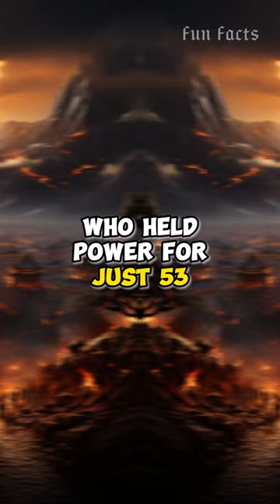Today In History October 13: Unraveling the Legend of Emperor Rinchinbal Khan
On October 13, in the 13th century, Emperor Rinchinbal Khan was coronated as the leader of the Mongol Empire.  In this video, we'll explore the legend of Emperor Rinchinbal Khan and see how his coronation changed history.

CHECK THIS FREE (with your Audible trial) AUDIO BOOKS:
F*cking History: 111 Lessons You Should Have Learned in School
Ghost Soldiers: The Epic Account of World War II's Greatest Rescue Mission
American Prometheus: The Inspiration for the Major Motion Picture OPPENHEIMER
The Secret Life Of Sunflowers: A gripping, inspiring novel based on the true story of Johanna Bonger, Vincent van Gogh's sister-in-law

FREE WITH KINDLE UNLIMITED:
History's Unsolved Mysteries: Investigating The World's Most Fascinating Secrets For Young Readers

If you're ready to embark on a journey of knowledge wrapped in the joy of discovery, hit that subscribe button and ring the notification bell to never miss an amazing fact and trivia games. Let's explore the world, one fascinating fact at a time!